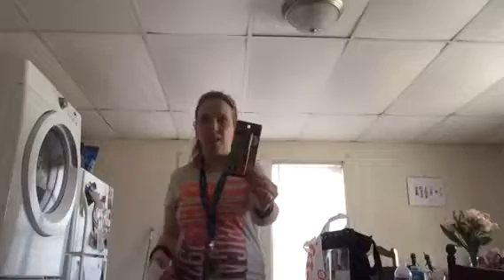My Thursday target they with my brother